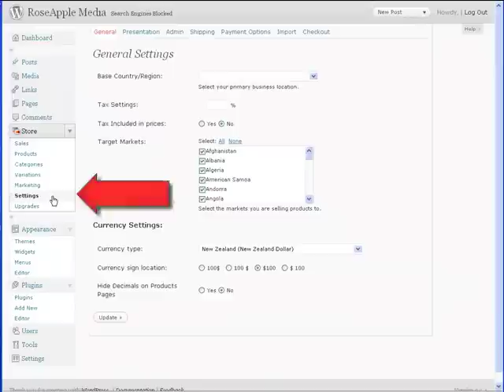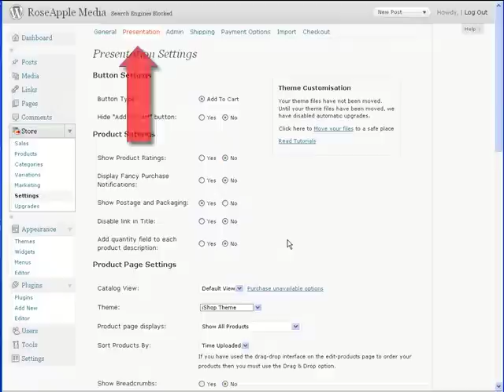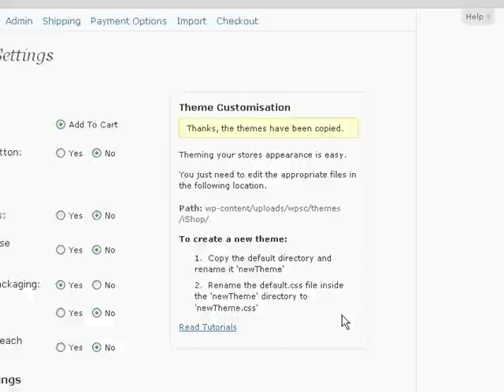WordPress Shopping Cart - WP eCommerce Themes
for e-commerce and membership video series
for WordPress Private Label Videos

WP e-Commerce themes are not the same as WordPress Themes. You can edit the WordPress theme files with the editor under the Appearance panel but the WP E Commerce themes are edited with the editor under the Plugins panel.